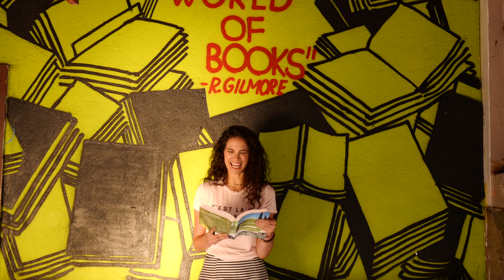Edsa Wellness | BIENVENIDOS A MI CANAL!!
Hola,
Les quiero compartir un poco de lo que he aprendido en mi camino y que me ha funcionado para ser una persona mas sana, mas fuerte, más creativa y mas feliz. Acompañenme cada semana en esta nueva aventura.